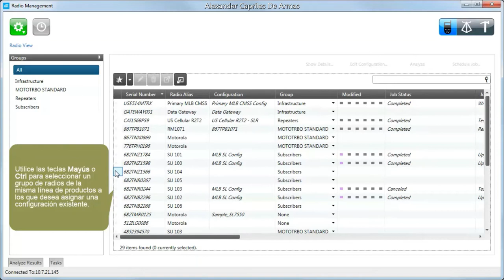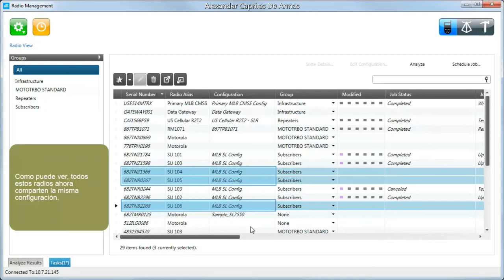Motorola Radio Management RM - #4.1 Select Configuration Multiple Radios